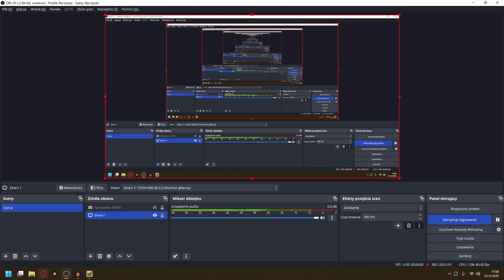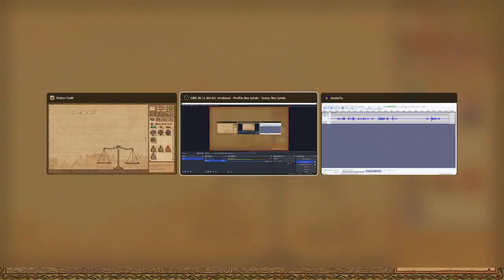Zagrajmy w Potion Craft odc 3 - Quest dla Zielarki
W tym odcinku przygotowuje miksturę dla elfiej zielarki.

Potion Craft: Alchemist Simulator to niezależny symulator z elementami RPG i zarządzania, w którym mamy okazję poznać tajniki pracy alchemika, tworzyć mikstury za pomocą różnych składników i sprzedawać je klientom.

Potion Craft: Alchemist Simulator to ręcznie rysowana produkcja, która zgodnie z tytułem jest symulatorem średniowiecznego alchemika. Naszym zadaniem jest tworzenie rozmaitych mikstur z szerokiej listy składników, a następnie sprzedawanie ich klientom w zależności od gnębiącej ich potrzeby. Gra wyprodukowana została przez studio Niceplay Games, a wydana przez tinyBuild znane z takich produkcji, jak Party Hard, Graveyard Keeper czy Streets of Rogue.

Potion Craft to gra o otwartej strukturze, w której prowadzimy nasz własny sklep z miksturami, gdzie każdego dnia przybywający klienci, poszukują rozwiązania na dręczące ich problemy, a naszym zadaniem jest zdecydować, czy i co im sprzedamy. Musimy jednak uważać, bo każda tego typu decyzja niesie za sobą konsekwencje. Mamy bowiem swobodę w wytwarzaniu mikstur o naprawdę różnych działaniach i to w dużej mierze na wyszukiwaniu nowych receptur opiera się rozgrywka. Od nas tylko zależy, czy chcemy być uczciwym wytwórcą, chciwym sprzedawczykiem czy kompletnie pozbawionym skrupułów amatorem okultyzmu.

Z szerokiej gamy składników obejmujących, póki co, kwiaty, korzenie, minerały czy grzyby wybieramy te, które mają szansę dać napar o pożądanych właściwościach i tworzymy go, wykorzystując do tego maszyny i utensylia typowe dla zawodu alchemika czyli moździerz, kociołek czy maszyny alchemicznej i nie tylko. Kiedy już otrzymamy zadowalający efekt końcowy, możemy wystawić produkt na sklepową półkę, uprzednio decydując, w jakim typie fiolki i w jakim kolorze ta prezentuje się najlepiej. W końcu zależy nam na tym, aby nasze preparaty się sprzedawały, bo prowadzenie sklepu z miksturami to również spore koszty. Trzeba więc zadbać o zakup składników od podróżnego kupca, który potrafi windować ceny (na szczęście mamy możliwość targowania się), ewentualnie możemy wyhodować część z nich w naszym prywatnym ogrodzie, dodatkowo będziemy też mogli wykorzystać części zwierząt lub potworów, choć te ostatnie opcję nie są jeszcze dostępne.